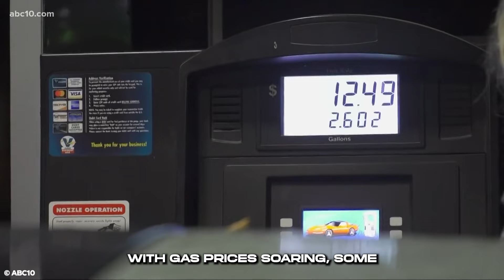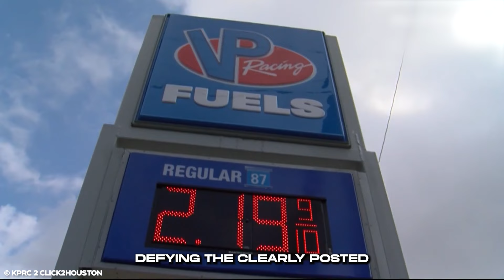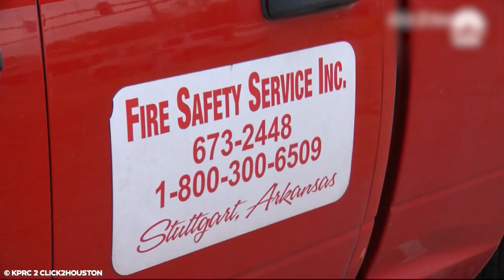35 Most Disturbing Things Caught at Gas Stations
35 Most Disturbing Things Caught at Gas Stations